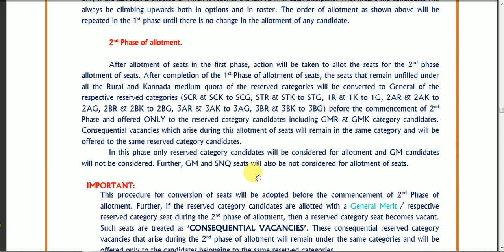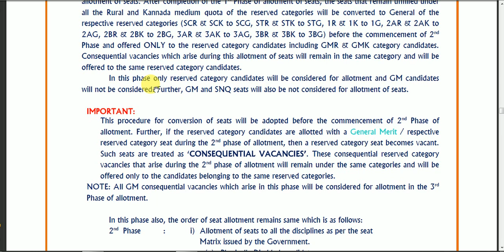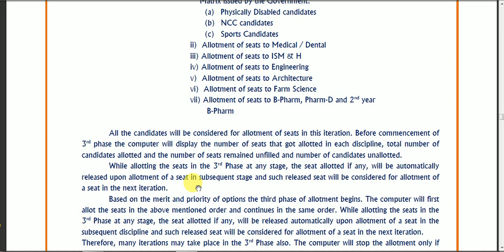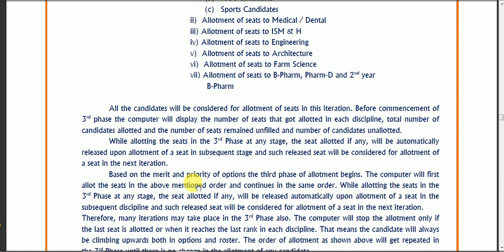KCET option Entry procedure Details | karnataka examination authority | PART 2